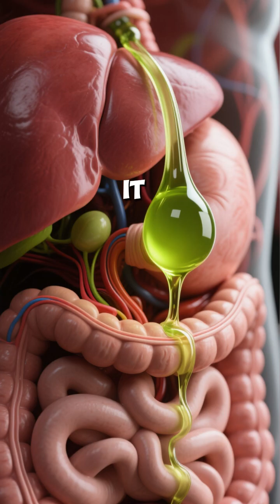The Truth About Cholesterol: Why It Increases & Natural Ways to Lower It Safely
Is your cholesterol rising even after eating healthy or losing weight? Don’t panic. In this video, we’ll break down what really causes cholesterol to increase, why your body actually needs it, and how you can manage it naturally without relying only on medication.
You’ll learn about the role of bile, probiotics, niacin (vitamin B3), and gut health in keeping cholesterol levels balanced. We’ll also cover why standard lipid tests don’t tell the whole story and which advanced tests can reveal the real risk for heart disease.
Stay till the end for simple, science-based tips to support healthy cholesterol and a stronger heart — naturally.